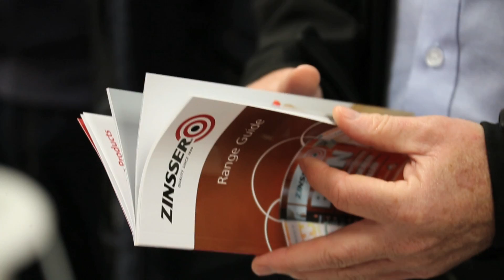RABART'S TRADE BREAKFAST MORNINGS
Another legendary Trade Breakfast Morning event at Rabart's Cardiff store Gardners on Crwys Road. Great food, freebies, advice from reps on latest products and a store full of everything for the trade.